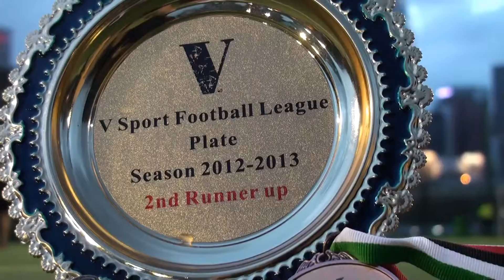◆ V sport Plate 2nd Runner up ◆ Ino Joe United vs PakFook79 Highlights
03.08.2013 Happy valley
( Full Time )  Ino Joe United 4-2 PakFook79